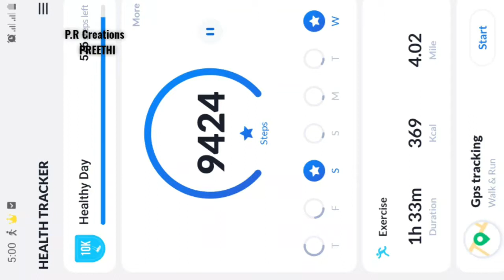Day 5 weight loss journey Little Vlog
Hi

Flow: -